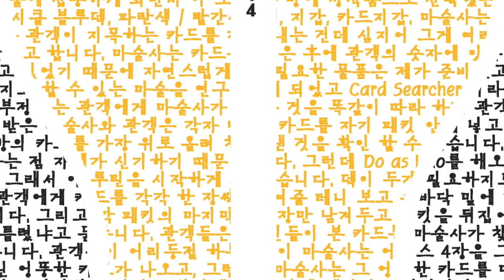1+4=5 by JD14 트레일러